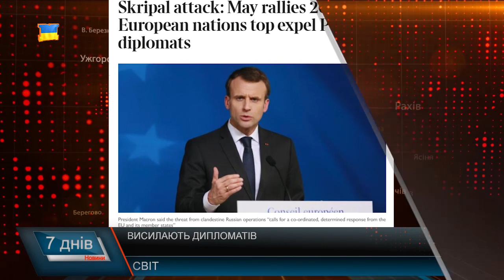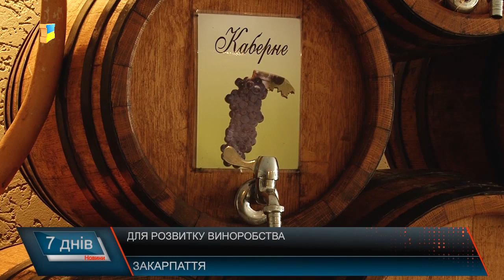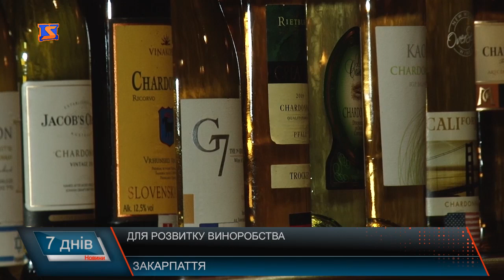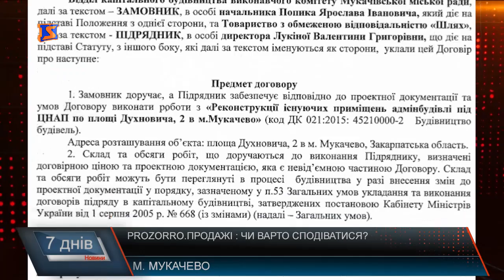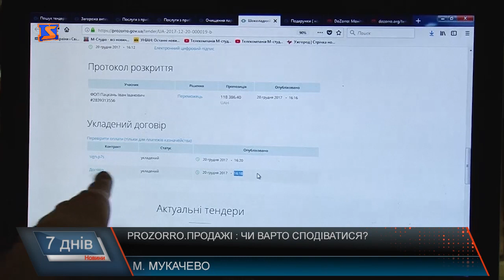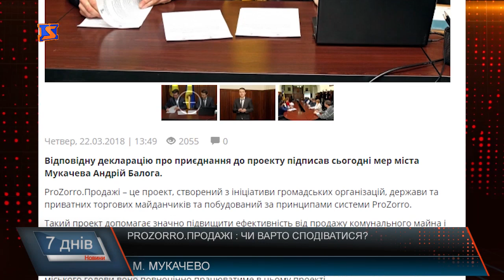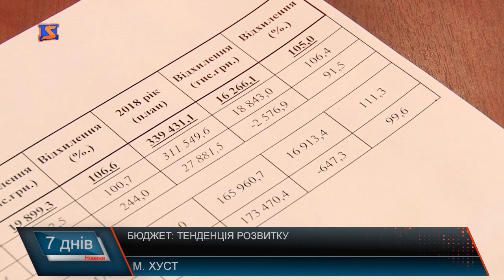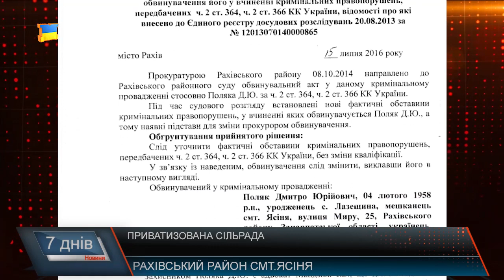Новини Закарпаття. Підсумкова програма «7 днів» -19 – 25 березня 2018 року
Новини Закарпаття. Підсумкова програма «7 днів» 18 – 25 березня 2018 року
Виноробству – бути! Закон, що полегшить життя тим, хто виготовляє справжнє закарпатське вино
Система «Прозорро.продажі». Нововведення, необхідне для всіх органів місцевого самоврядування
Продали сільську раду. У Ясіня колишній селищний голова приватизував старе приміщення сільської ради
Великоберезнянський триллер. Вбивство, яке розслідують роками
Дорогі дороги. Чому асфальт тане швидше за сніг
Фінансова децентралізація. Що дали надходження до місцевого бюджету для м.Хуст
Примхи погоди. Холодна весна – 2018
Також про головні події у політиці , та про що говорили Закарпатці у випуску підсумкової інформаційної програми «7 днів» за 18 – 25 березня 2018 року